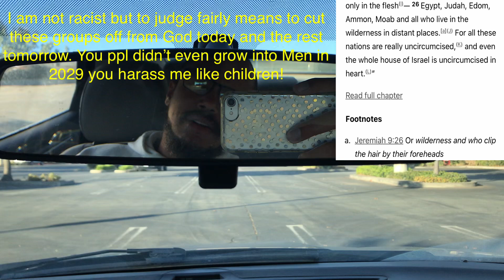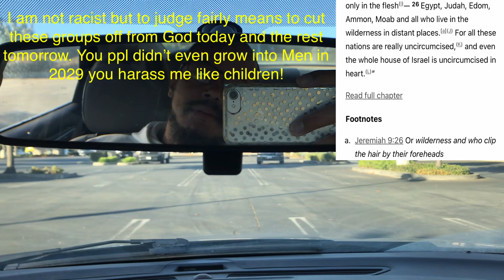So you all chose hell for your offspring so be it you are sentenced to hell and cut off from God